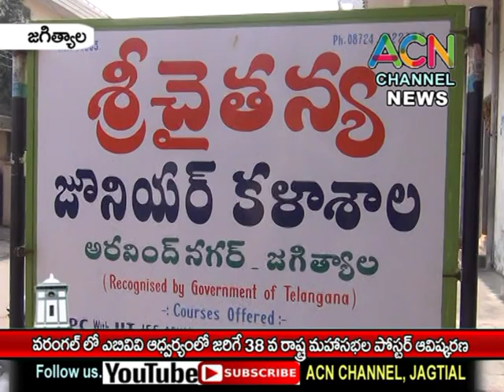జగిత్యాల : వరంగల్ లో ABVP ఆధ్వర్యంలో ఈ నెలలో జరిగే 38 వ రాష్ట్ర మహాసభల పోస్టర్ ఆవిష్కరణ